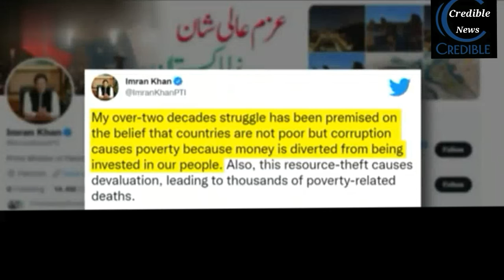Pandora Papers Expose ties World Leaders Includes India & Pakistan to Secret Wealth - Credible News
A massive leak of financial documents published,  allegedly ties world leaders to secret stores of wealth.

Hundreds people of Pakistan and India also figure in the Pandora papers list.

Jordan's King and Russian President's name also includes in the Pandora papers list.